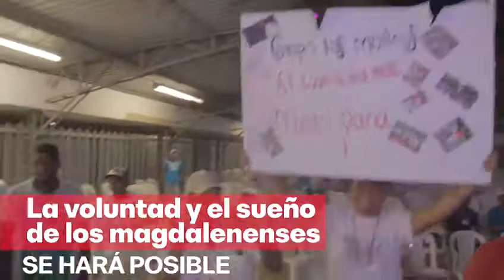Líderes con ‘El Mello’